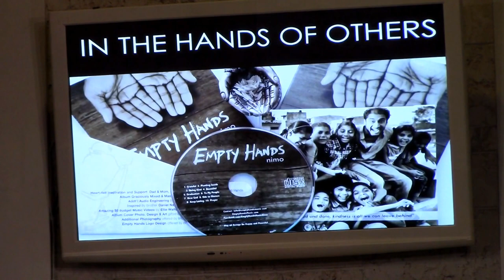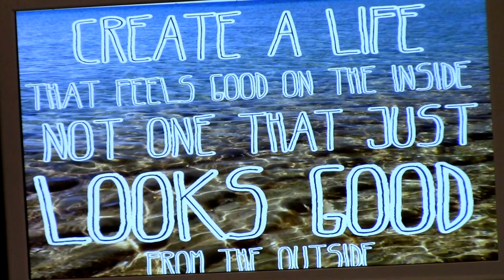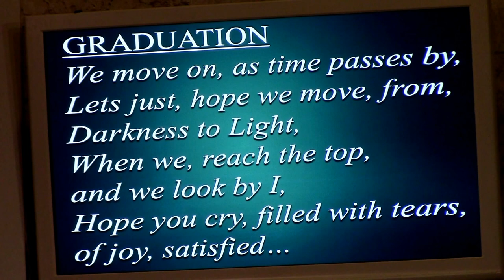NIMO in CONCERT at UNITY of the Keys 2017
Nimesh NIMO Patel in CONCERT at UNITY of the Keys